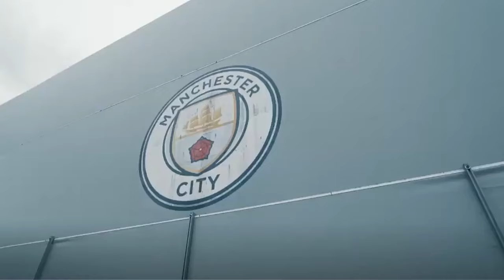LAIA ALEIXANDRI. La DEFENSA más VERSATIL del MUNDO. (Imágenes cedidas por Agencia BEPLAYER)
Imágenes cedidas por Agencia BEPLAYER.